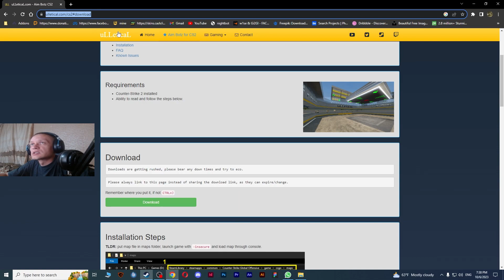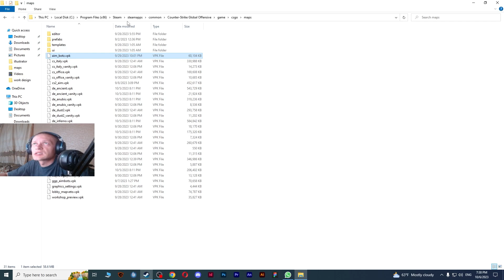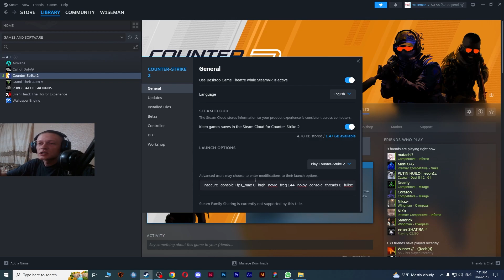Ulletical Aim Botz უკვე CS2 ში. როგორ ჩავრთოთ ნებისმიერი Workshop Map ახალ ქაუნთერში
ამ ვიდეოში გასწავლით თ როგორ უნდა ჩართოთ ნებისმიერი Workshop მაპი ქაუნთერ სტრაიკში.
Launch option : -insecure
Location : Local disc C/D - Program Files x86 - Steam - steamapps - common - Counter-Strike Global offensive - game - csgo - maps

თუ გინდათ, რომ მხარი დამიჭიროთ გადადით ამ ლინკებზე. თან ბონუსებს ალუთავთ
3 უფასო ქეისი (საიტი სადაც გამომწერმა ათასობით დოლარი დატრიალა)

სკინების გაყიდვა 100 % სანდო საიტზე. + 4 % ამ ლინკით

MY PC
RAM 32 GB corsar vegance
MEMORY 1TB SSD samsung evo 860/2TB seagate HDD
Mouse HyperX pulsfire Haste
Headset HyperX Cloud Alpha S
mousepad hyperx xs
Keyboard Redragon Kumara
Main monitor 27 inc BenQ EX2710S 165 hz
Secondary Monitor 24inch 144 hz Acer XFA240